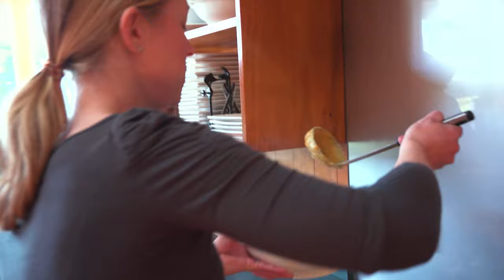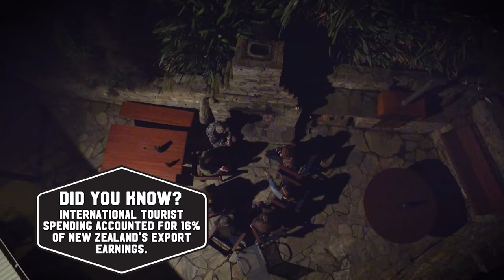NZ Red Stags! - Part 2 - Archer’s Choice (Full Episode) // S17: Episode 3